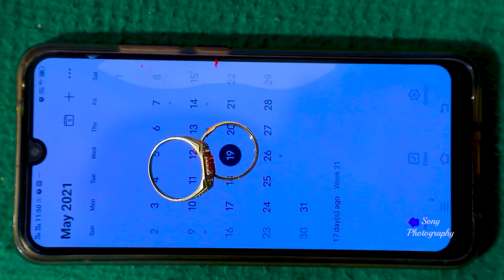26 December 2021